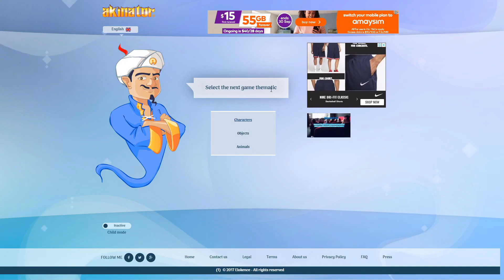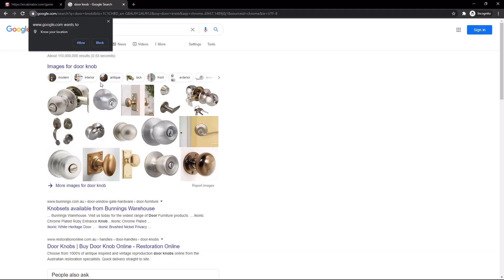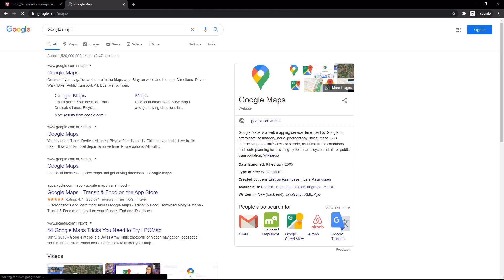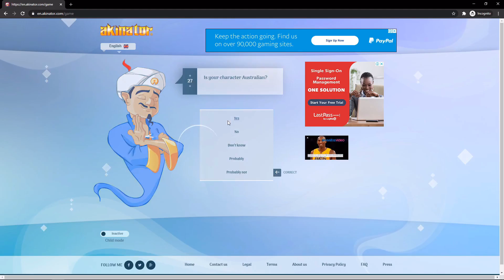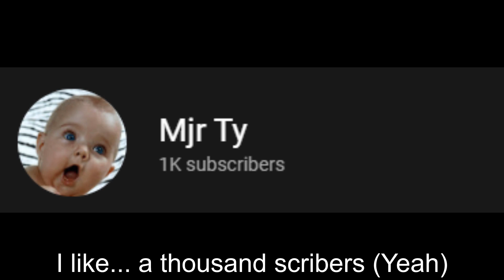VERY LEGENDARY 1002+ SUBSCRIBER SPECIAL!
Hello fellow newcomers, I am Mjr Ty and this is my story of how I got addicted to Scooby Snacks. Enjoy.